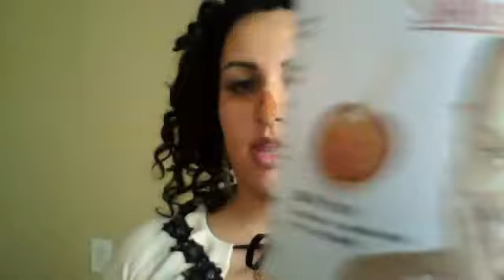Cure For Acne Scars Home Remedies - How To Get Rid Of Acne Scars Fast With Home Remedies?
Cure For Acne Scars Home Remedies, you can treat your acne at home if your pimple is soft and you do not think it's important to see the skin doctor.